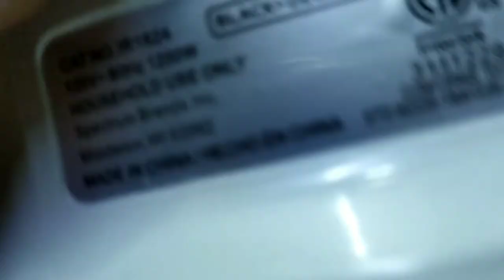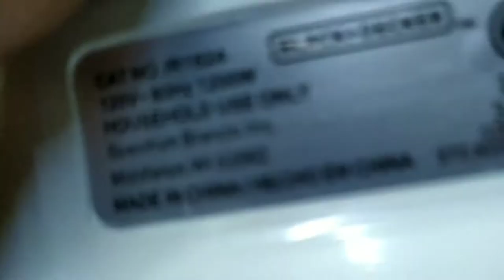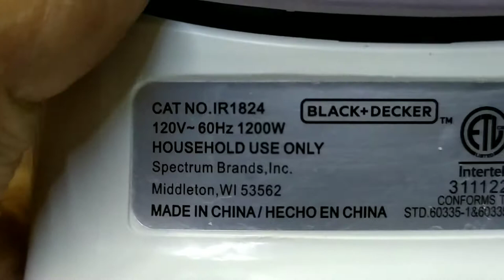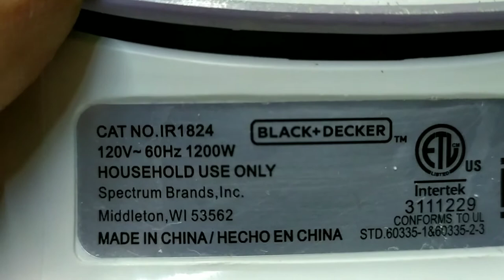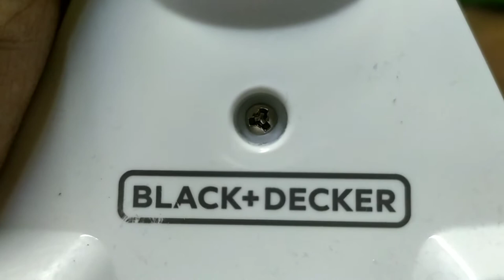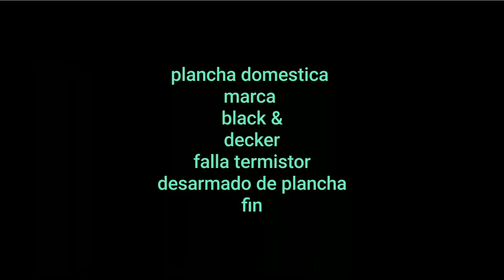plancha black&decker reparacion ,no calienta,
reparacion plancha domestica
falla comun..en este tipo de planchas. como determinar falla.